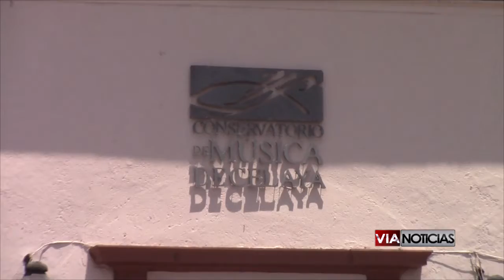Firman Decreto Gubernativo No. 223 para mejorar la infraestructura del Conservatorio